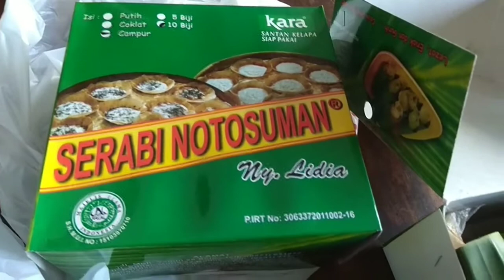Serabi Notosuman Solo